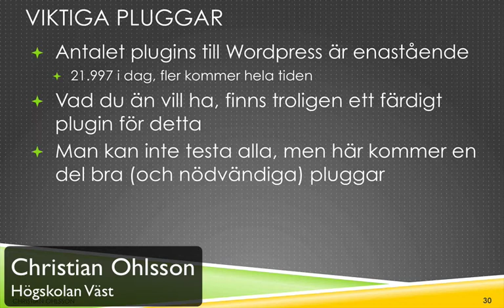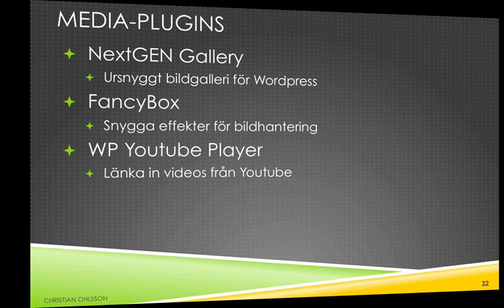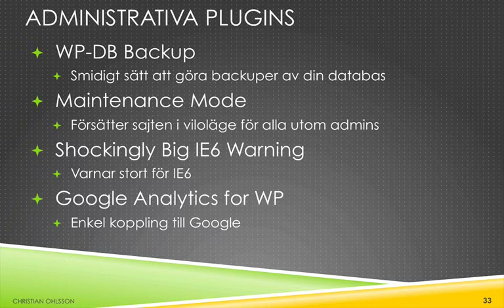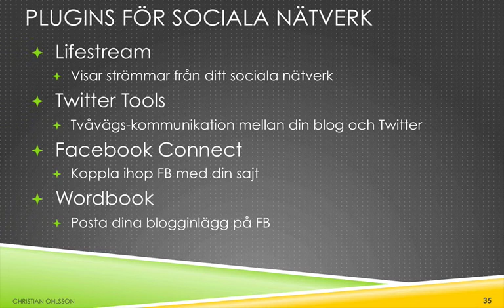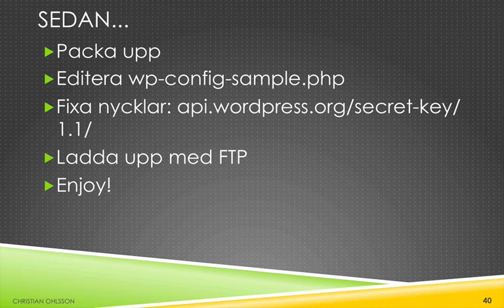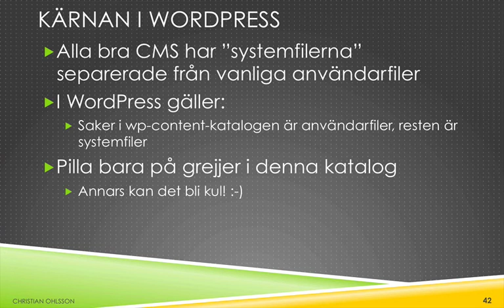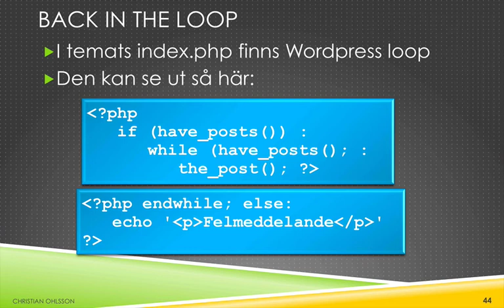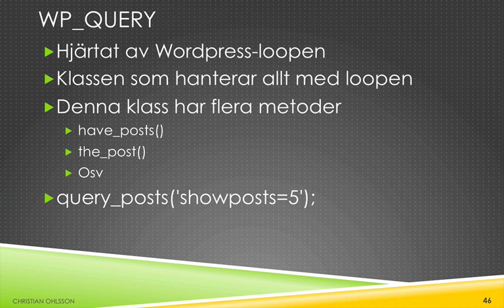Wordpress Del 2